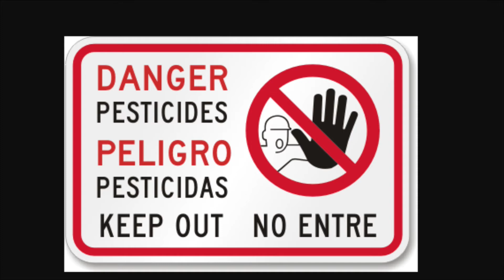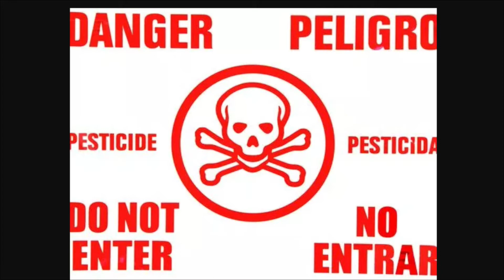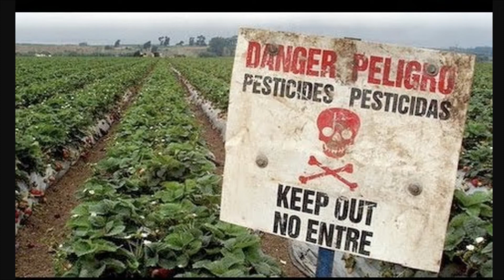Hay Que Decirlo 03-29-17 (6)